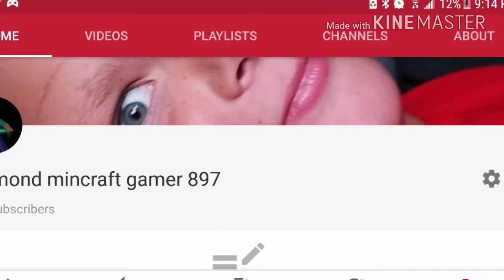114th subscribe special